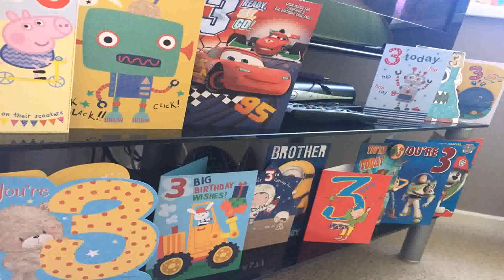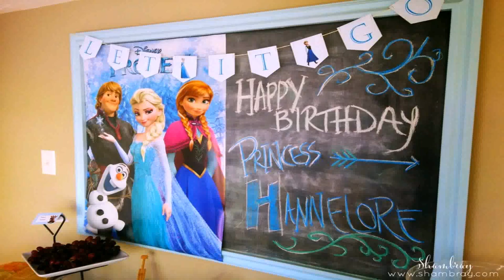Where To Have A Birthday Party For A 3 Year Old Near Me (see description)